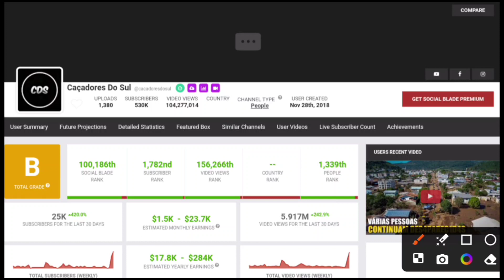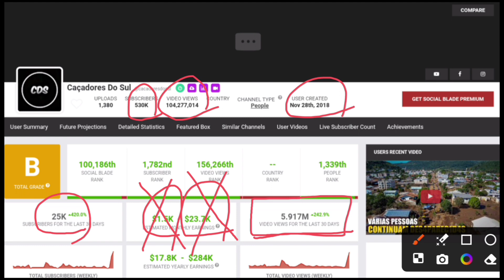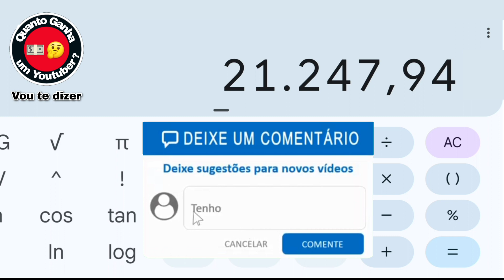Quanto ganha CAÇADORES DO SUL?